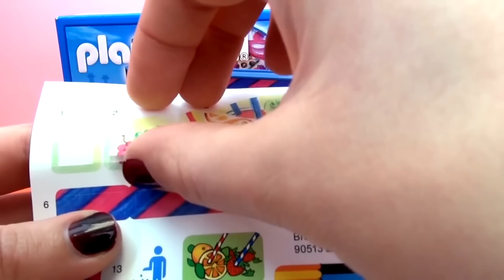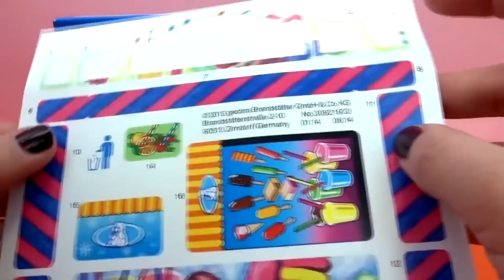PLAYMOBIL 摩比游戏5555 Summer Fun欢乐夏日系列 美味 冷饮商店 玩具组 组装 展示